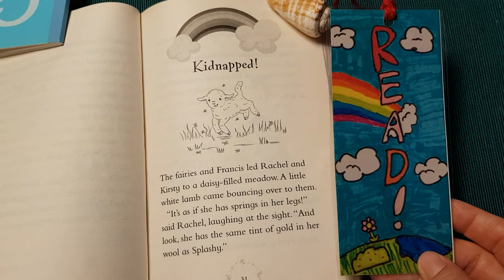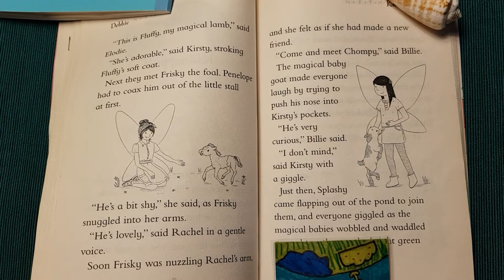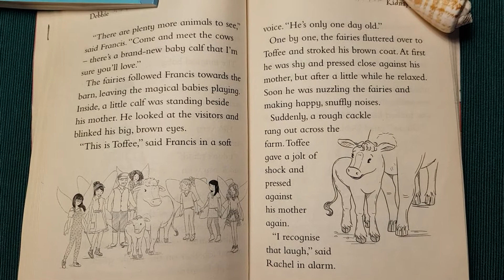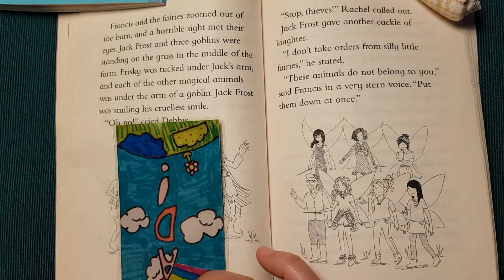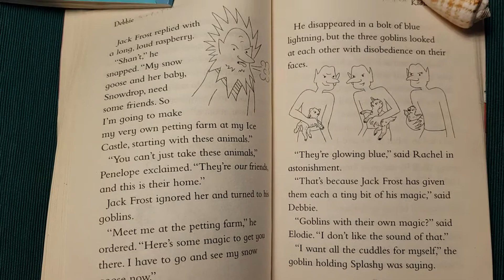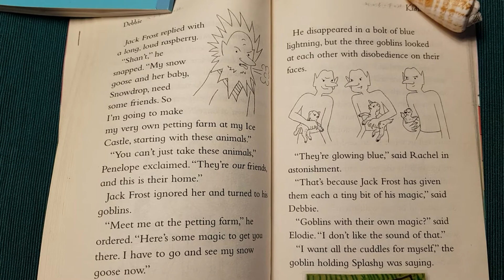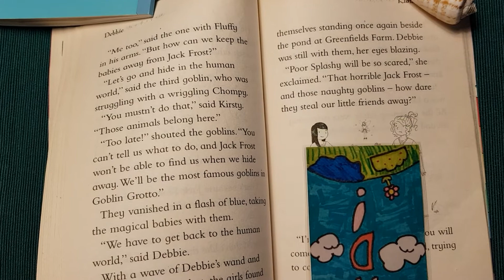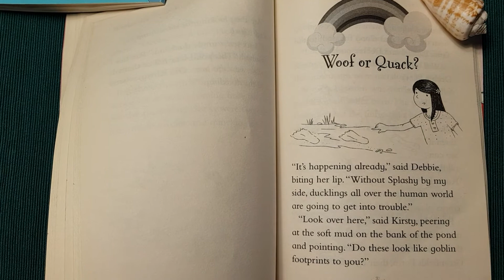Debbie the Duckling Fairy Chapter 3 | by Daisy Meadows | Baby Farm Animal Fairies | Orchard Book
Preschool and up

Hi everyone,

Thank you for listening and reading. I always encourage you to read to your kids yourself and a real book that your kid can hold and turn the pages. Reading by the parent is much more important and needed to a kid. Though sometimes we may not have a book nearby or energy to read… So here I am to support you.

Please remember:
1) It is more important what you - a parent - feel while reading than what you are reading. A kid will love reading when you love reading;
2) Love for reading is not about the number of books but about the feelings you have while reading. It’s better to get excited after reading 1 book than to get bored or tired after reading 5 books.

This book is suitable for reading before sleep, for learning English.

Before you read make sure how to pronounce:
Сh.3: Kidnapped
To coax - [kəuks]
To nuzzle - ['nʌz(ə)l]
To  wobble -  ['wɔb(ə)l]
To waddle - ['wɔdl]
A calf - [kɑ:f]
A jolt - [ʤəult]
A cuddle - ['kʌdl]
A whoosh - [wu(:)ʃ]

Warm regards,

Reading To Kids With Ms.D